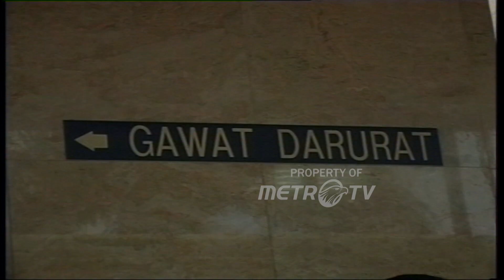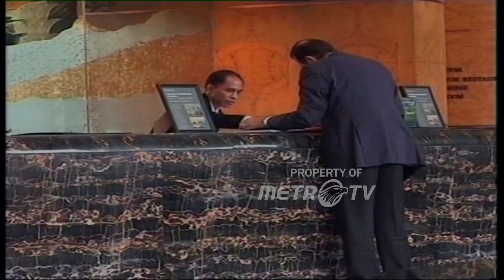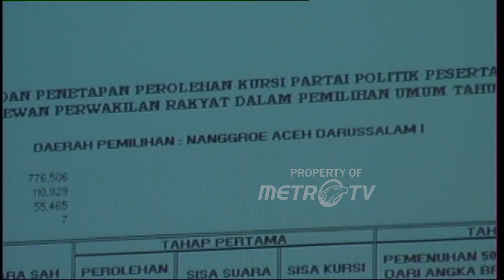Metro Malam - PDIP Berkoalisi Dengan Gerindra Dok. 2009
MetroTV, Metro Malam 4 April 2009 menayangkan berita Tersangka Eksekutor Pembunuhan Nasrudin Di Bawa Ke Kantor Polisi.

Metro Malam 14 Mei 2009 menayangkan berita Koalisi Pdip Dengan Gerindra, Koalisi PDIP Dengan Gerindra, Pertemuan Antar Menteri Woc, Suasana Rapat Kpu Menentukan Parpol Yang Lulus Parlemen.